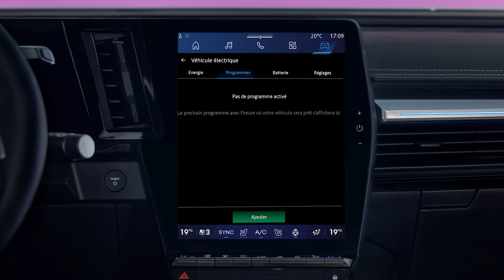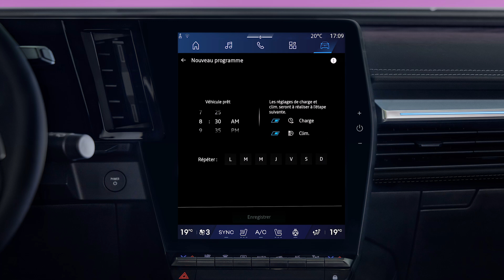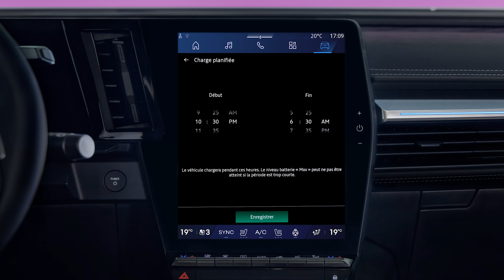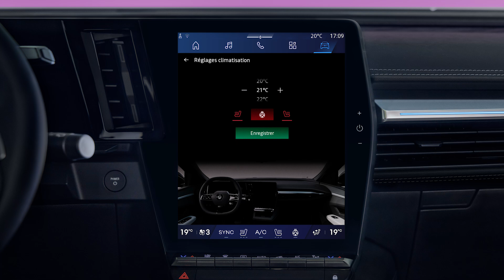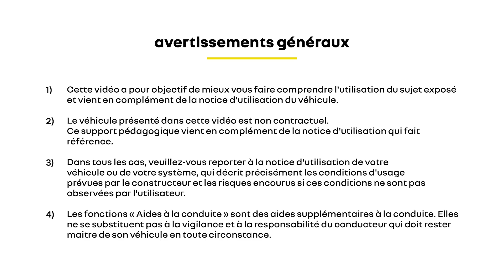la programmation de charge et de confort avec votre véhicule électrique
openR link (FRA)